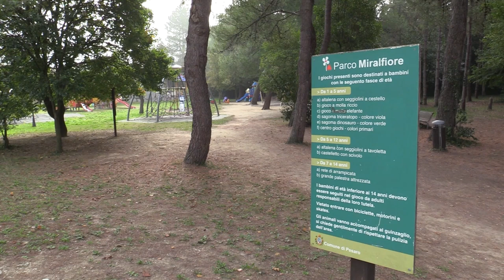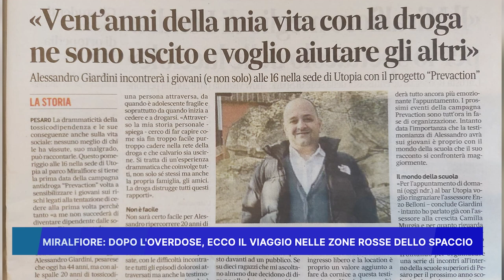MIRALFIORE: DOPO L' OVERDOSE ECCO IL VIAGGIO NELLE ZONE ROSSE DELLO SPACCIO